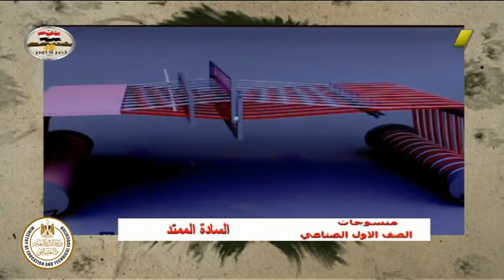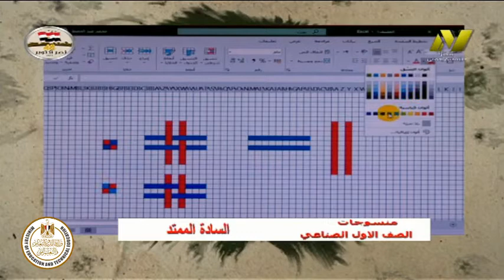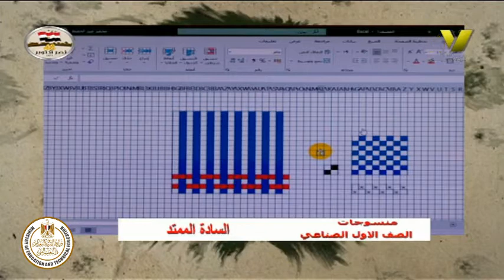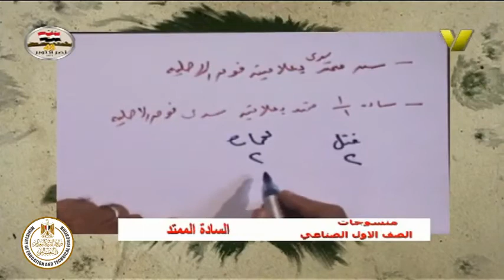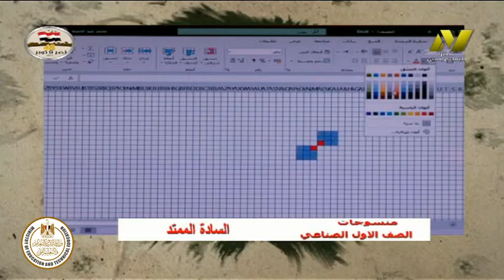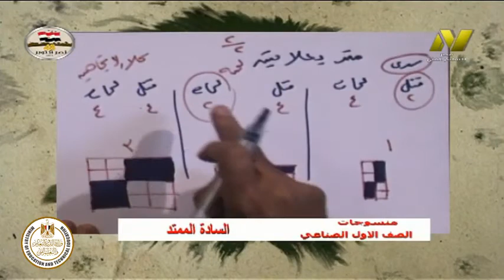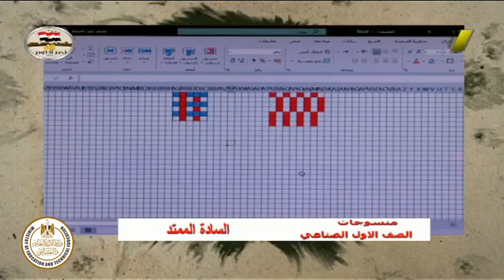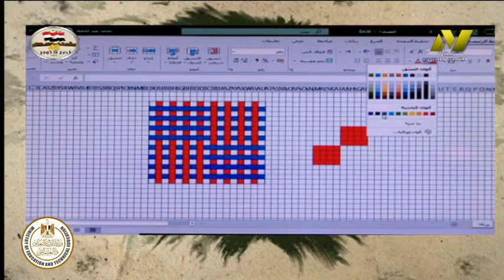الصف الاول صناعى - نسيج - تراكيب منسوجات - امتداد انسجة الساده - أ محمد عبد السلام